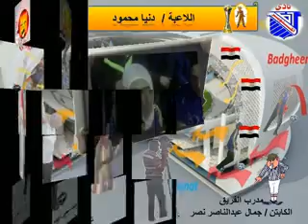فريق كرة القدم للكرة النسائية لنادي 6 اكتوبر لعام 2014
اضغط لرؤية
الفيديو الخاص لفريق كرة القدم للكرة النسائية لنادي 6 اكتوبر تحت رعاية المدير الفني لكرة القدم الكابتن / محمد كامل و مدربهم القدير الكابتن عبدالناصر نصر وتحت رعاية مجلس ادارة النادي وعلي راسهم الدكتور عبداللطيف صبحي يضم الفريق نخبة كبيرة من الموهبين رياضيا لتقديمهم لمنتخب مصر للكرة النسائية تحت رعاية الدكتوره سحر الهواري وعضوية مجلس الادارة للاتحاد المصري لكرة القدم